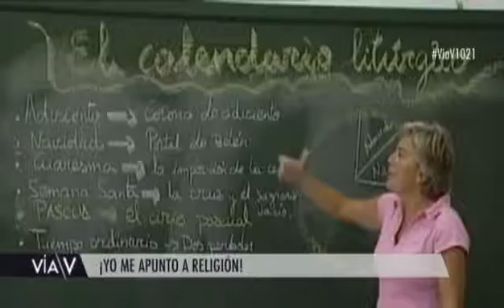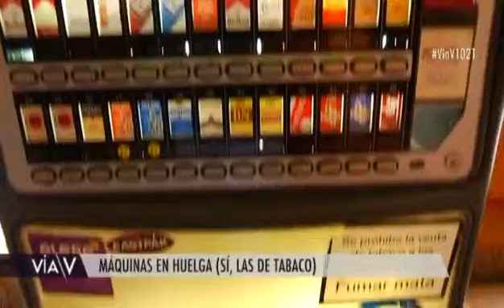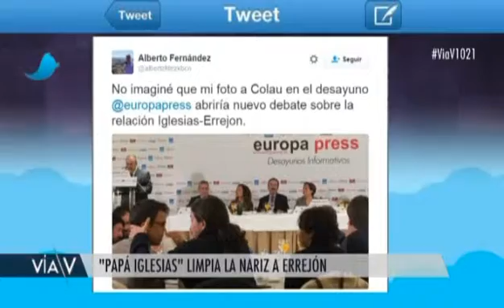¿Te jugarías la vida por esta foto?